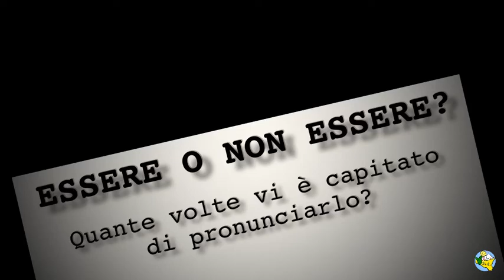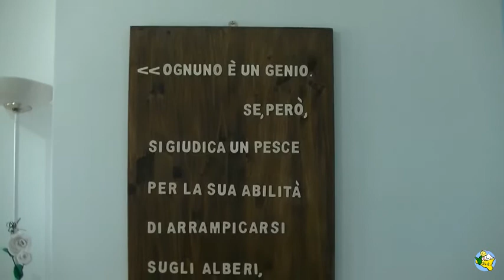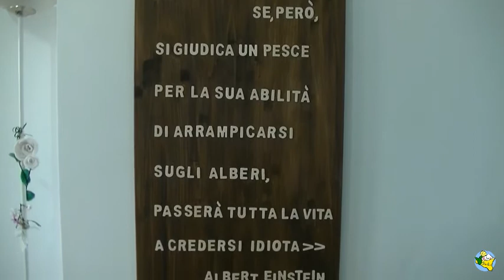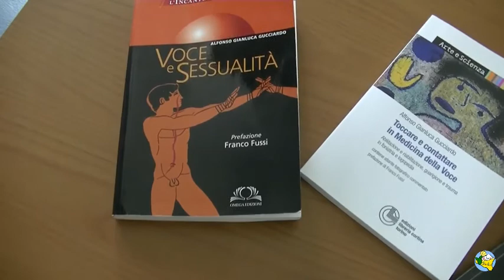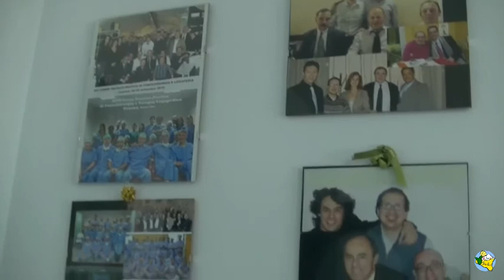LA VOCE DELL'UOMO, LA SUA VERA CARTA D'IDENTITÀ.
Scopriamo le potenzialità della voce insieme al foniatra e sessuologo Dott.re Alfonso Gianluca Gucciardo.

Special Guest: Dott.re Gucciardo Gianluca
Regia e Speaker: Andrea Barbaro Galizia
Video Editor: Luca Ciancimino

Clicca sui nostri canali per scoprire di più.